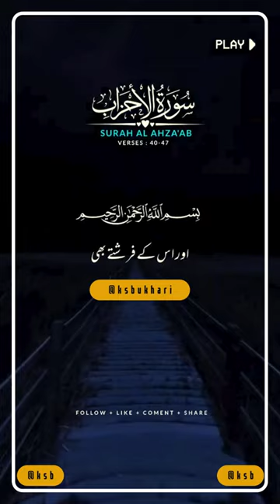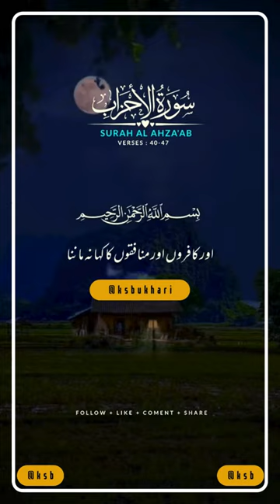Surah Al Ahzaab Verse # 40-47 - No copyright Shots | Free Footage